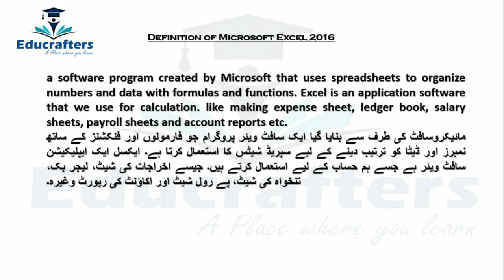Ms Excel 2016 Definition in English and Urdu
In this video you will get definition of Microsoft Excel in Urdu and English and you can notes